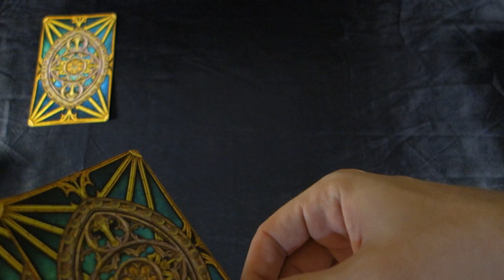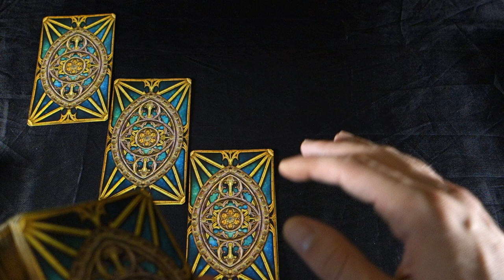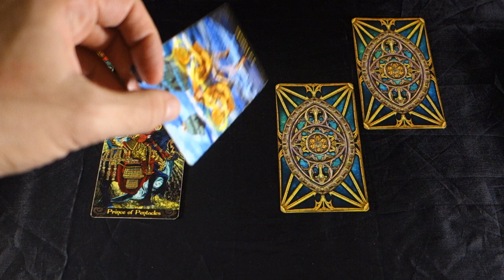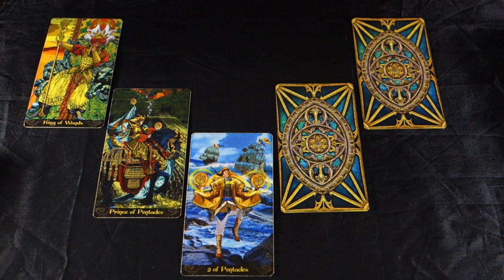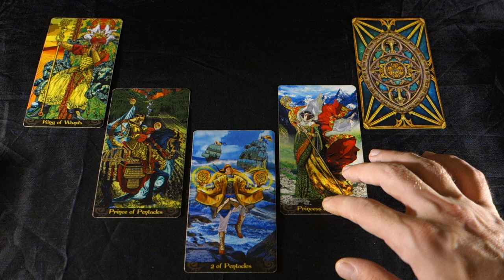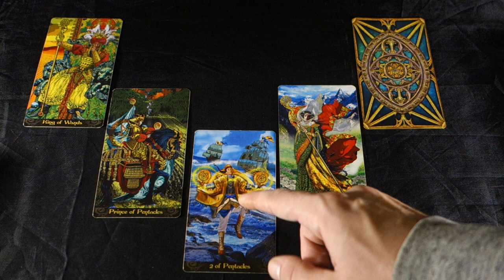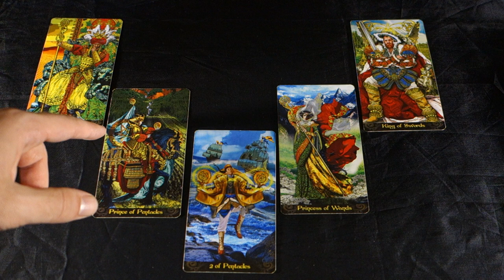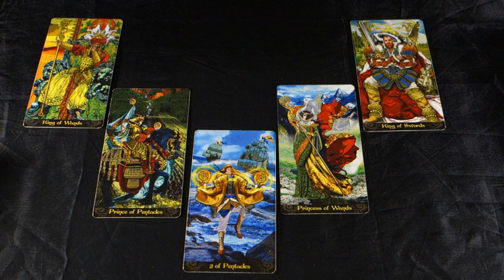SCORPIO - PLOT TWIST! SURPRISES AND UNEXPECTED EVENTS! Scorpio November 2018 Tarot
SCORPIO - PLOT TWIST! SURPRISES AND UNEXPECTED EVENTS! Scorpio November 2018 Tarot CLICK HERE FOR YOUR FREE EXTENDED LOVE AND CAREER READING FOR SCORPIO! HAPPY BIRTHDAY SCORPIO!